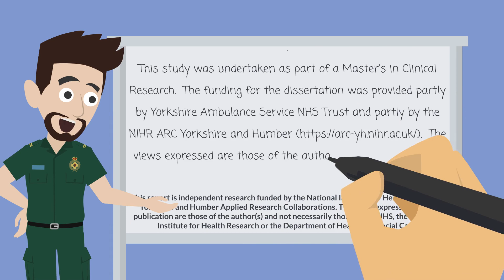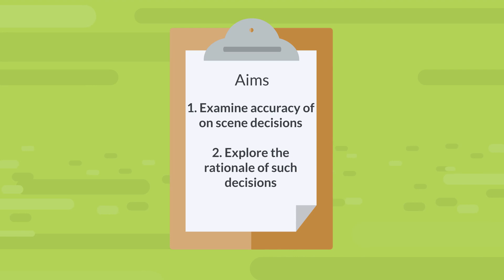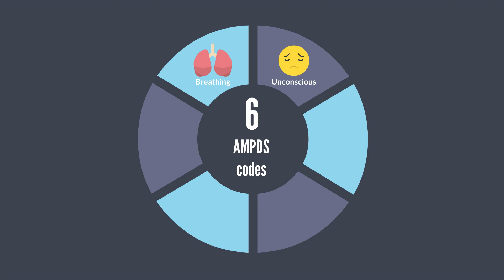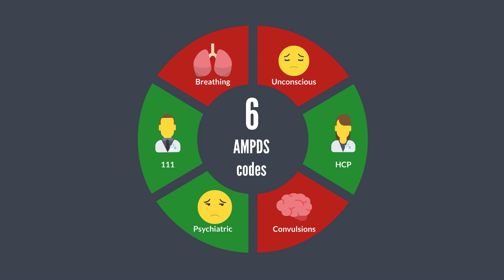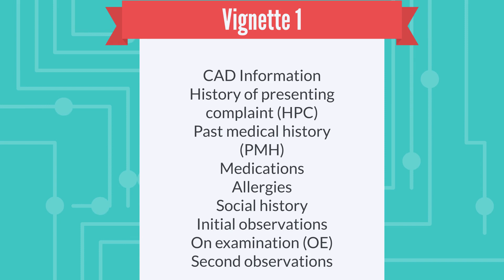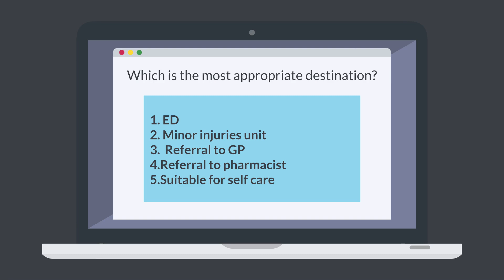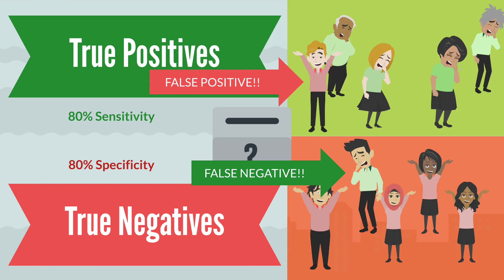Using vignettes to assess the accuracy and rationale of Paramedic decisions on conveyance to the ED.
This presentation was delivered at the College of Paramedics 4th Annual National Research Conference on 26th November 2020. It is presenting a mixed method study exploring how accurate paramedic decision making is when transporting a patient to the Emergency Department (ED).